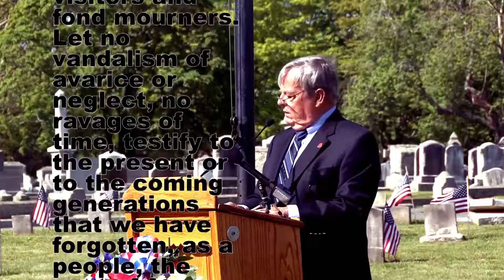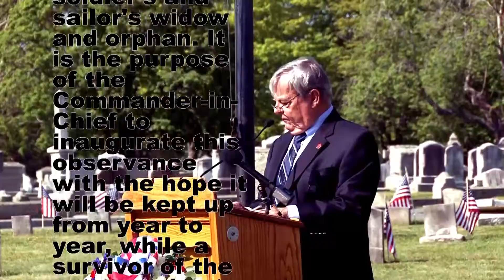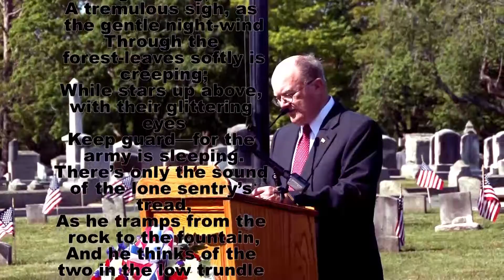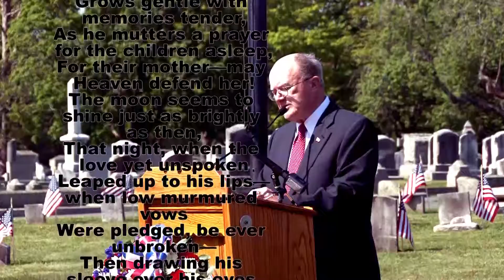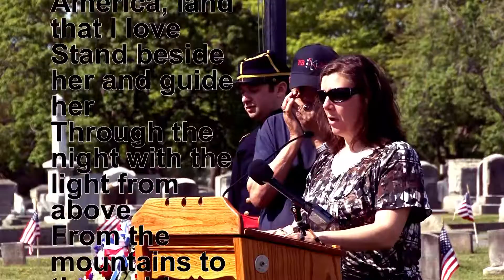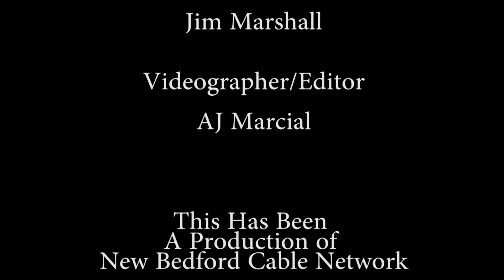civil war memorial weekend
New Bedford Mayor Jon Mitchell attends annual Civil War Roundtable ceremony at Rural Cemetery, May 26th, 2018.